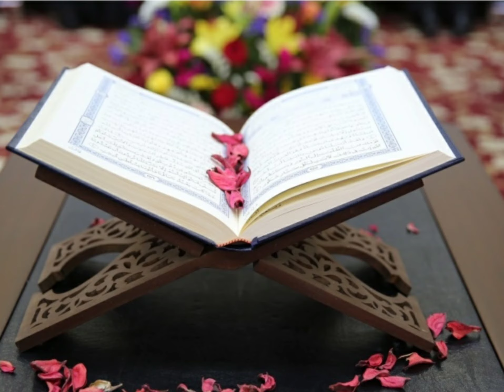سورة مريم كاملة بصوت العفاسي صوت جميل قراءة هادئة وخاشعة